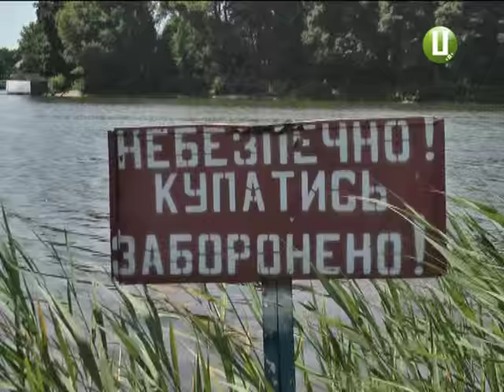ХОДТРК "Поділля-центр" - Потопельник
У Хмельницькому в акваторії Південного Бугу втопився 24-річний юнак.  Молодик на березі з друзями відпочивав і вживав, після чого вирішив освіжитися у річці. За три години потому з води бідолашного дістали надзвичайники, от тільки вже не живого. У Хмельницькому це вже друга від початку року гибель людини на воді, причому в обох випадках громадяни були напідпитку.